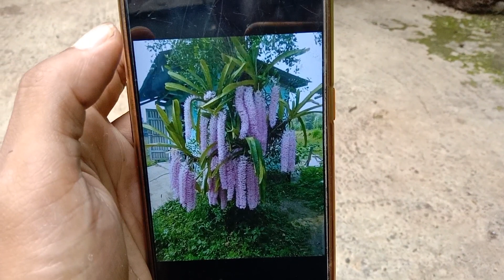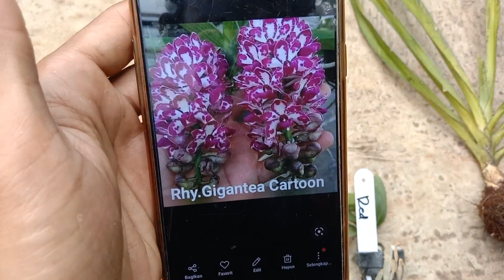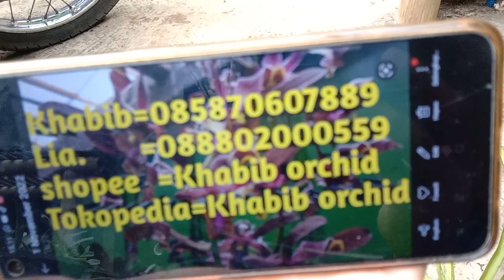Paket Anggrek Ekor Tupai RETUSA Dari Negri KONOHA